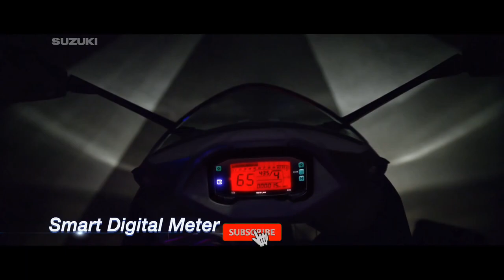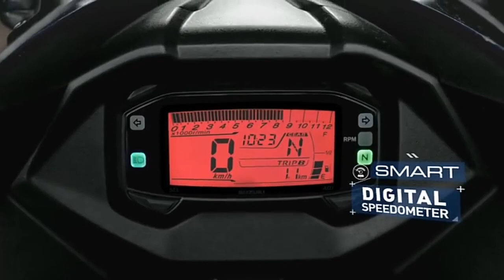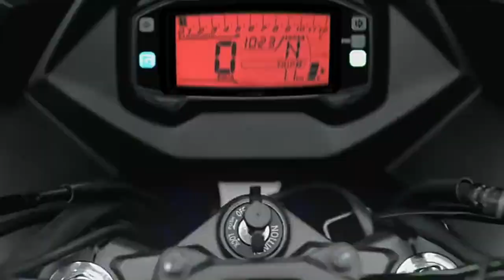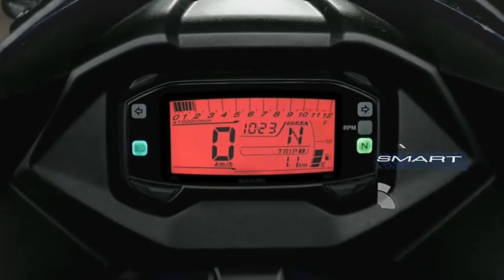2023 Suzuki Gixxer SF 250 Next Gen Launched💥|Bluetooth,Navigation, SMS|Price & Spec's|epicroads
2023 Suzuki Gixxer SF 250 Next Gen Launched💥|Bluetooth,Navigation, SMS Alert|Price & Spec's|epicroads